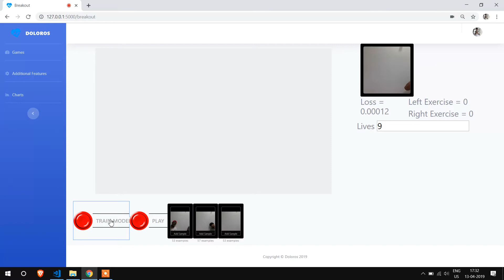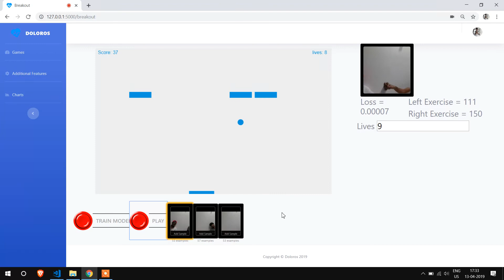Doloros | Computer Vision | break out Game | Innovative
Using Computer Vision to play game also can be used in physiotherapy for exercising with fun